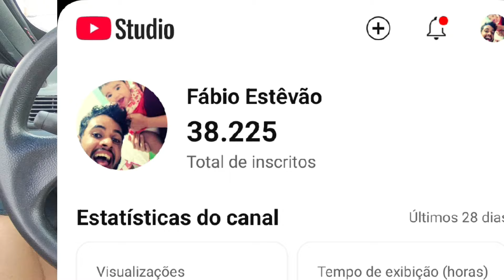VOLTAMOS RAPAZIADA, CARRO VLOG DE FIAT UNO 🚀🚙